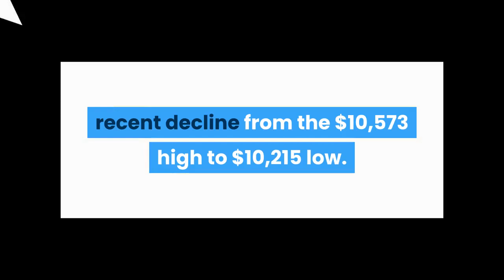Bitcoin Topside Bias Vulnerable Unless It Surges Past $10500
Bitcoin price broke the $10,500 resistance, but it struggled to settle above it against the US Dollar. BTC is currently holding the $10,200 support, below which the bears could gain strength. In the past two days, bitcoin price recovered above the $10,400 level against the US Dollar. BTC even broke the $10,500 resistance and settled above the 100 hourly simple moving average. However, the bulls failed to gain strength above $10,500. A high was formed near $10,573 and the price trimmed most its gains. It broke the $10,400 level and the 100 hourly SMA. There was also a break below a major bullish trend line with support near $10,350 on the hourly chart of the BTC/USD pair. Bitcoin price traded close to the $10,200 support and low is formed near $10,215. The price is currently correcting higher and trading above $10,300. There was a break above the 23.6% Fib retracement level of the recent decline from the $10,573 high to $10,215 low. It is now trading near the 100 hourly simple moving average and well above the $10,200 support. On the upside, an initial resistance is near the $10,400 level. It is close to the 50% Fib retracement level of the recent decline from the $10,573 high to $10,215 low. The next major resistance is near the $10,500 level. A successful close above the $10,500 resistance level is must for upside continuation. The next major resistance is near $10,800, followed the key $11,000 barrier. If bitcoin fails to clear the $10,400 or $10,500 resistance, there is a risk of a downside break. An initial support is near the $10,250 level. The next major support is near the $10,200 level (the previous breakout zone). A close below the $10,200 support could lead the price towards the $10,000 support. Any further losses might put a lot of pressure on the bulls and the price could dive towards $9,500. Technical indicators:Hourly MACD – The MACD is slowly gaining pace in the bullish zone. Hourly RSI (Relative Strength Index) – The RSI for BTC/USD is currently close to the 50 level. Major Support Levels – $10,250, followed by $10,200. Major Resistance Levels – $10,400, $10,500 and $10,600.